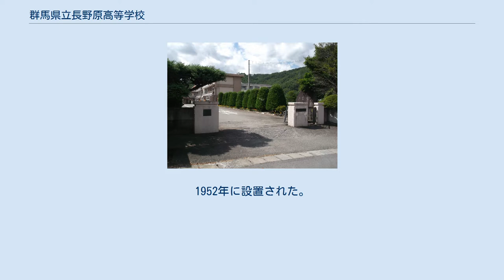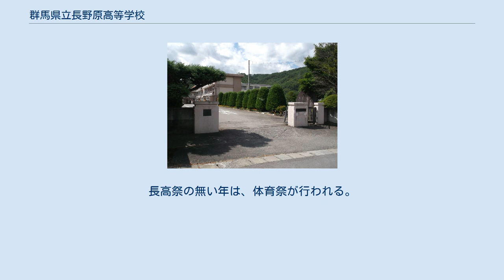群馬県立長野原高等学校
群馬県立長野原高等学校（ぐんまけんりつながのはらこうとうがっこう）は群馬県吾妻郡長野原町にある県立高校である。
通称“長高（ながこう）”。
1952年に設置された。
ヤマすけと呼ばれる学校のマスコットキャラクターが、2006年につくられた。
 近年、付近の学校で出前授業を実施したり、図書館を一般開放したりすることで、地域住民に親しみやすい高校づくりを行っている。
また、生徒の資格取得などに力を入れている。
 群馬県立長野原高等学校は、生徒一人一人の持ち味・特技を伸ばし、お互いに思いやりと協調性を育み、地域に愛される学校を目指そうという、個を伸ばし、和を育む教育を行っている。
 また、授業を大切にし、生徒個人に基礎的・基本的な知識を定着させようとする「学力向上」、礼儀作法を身につけさせて、生徒個人が社会や企業の求めている嗜みを身につける「規範・マナーの育成」、生徒個人が、得意分野を身につけるために部活動を充実させる「心身の鍛練」を充実させている。
 　　　　　昼間定時制普通科　入学定員　男女50名 　　　　普通科に普通コースと観光コース、建築科に建築コースとデザインコースを置き、コース制を導入 標高628.5mに位置する、普通科のみ2学級の小規模校である。
町内に川原湯温泉、隣接する草津町の草津温泉、東吾妻町の川中温泉、さらには中之条町の尻焼温泉など、多くの観光地を周辺に持つだけあって、普通科に観光コースを設置していた時期があった。
 毎年、生徒・職員・PTAが一体となって行い、学校に花を植えたり、周辺の駅や老人ホームに花を寄贈する。
 毎年行われ、ソフトボールやバレーボールなどの球技をクラス対抗で競い合う。
 隣接する嬬恋村にある群馬県立嬬恋高等学校と交流を深めるために毎年行われている。
伝統のある行事で、上毛かるたや球技、リレーなどが行われる。
 2年実施したら次年に文化祭をはさむという、同様の周期で行われる。
体育大会とも呼ばれ、100メートル走などの個人競技に、綱引きなどの団体競技がある。
 本番前から体育などで練習を行い、毎年クラス対抗で男女別に毎年行われる。
走り終わった順位によって、教職員から特別賞（ラッキー賞）がもらえる。
 3年に1度、生徒会を中心に長高祭（ながこうさい）と呼ばれる文化祭が行われる。
長高祭の無い年は、体育祭が行われる。